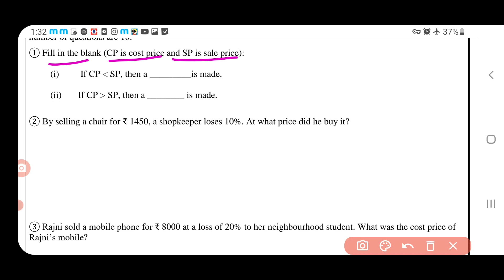maths assessment worksheet 10 class7 (30/12/21)English medium math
mathsassessmentworksheet 10 class7 _30december2021
Class7 mathsassessmentworksheet 10 _30december  2021
Class7  mathsassessmentworksheet10 _30december  2021
mathsassessmentworksheet 10
mathsassessmentworksheet10 class 10to10
mathsassessmentworksheet10 class7
Class 10to10 mathsassessmentworksheet10
Class7 workshet10
mathsassessmentworksheet 10 class7
10 mathsassessmentworksheet class7
Mathsassessmentworksheet 10 class
Mathsassessmentworksheet 10 class 10to10
Doe mathsassessmentworksheet10 class 10to10
Doe mathsassessmentworksheet10 class7
mathsassessmentworksheet10 class 10to10
mathsassessmentworksheet 10
mathsassessmentworksheet10 class7
mathsassessmentworksheet10
mathsassessmentworksheet10#mathsassessmentworksheet  mathsassessmentworksheet10 doe newmathsassessmentworksheet2021 doemathsassessmentworksheet10forclass7th fridaymathsassessmentworksheet_30december  class7